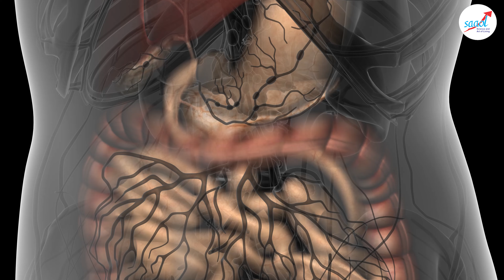अदरक और गुड़ का अनोखा नुस्खा: फौरन पाएं इम्युनिटी और दर्द से राहत! | Benefits of Ginger & Jaggery